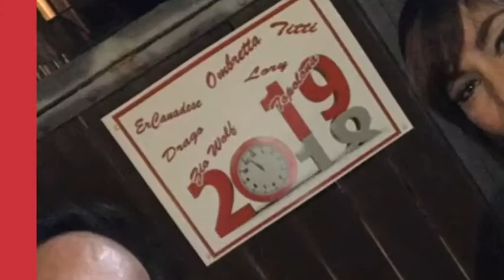CAPODANNO 2018/2019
A casa der Canadese